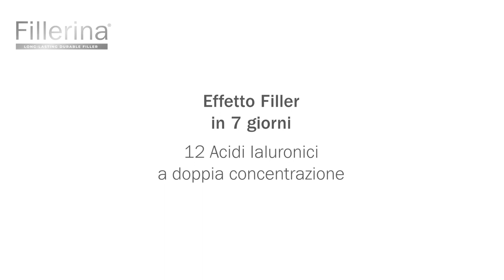Fillerina Long Lasting Durable Filler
Scopri la nuova Fillerina Labo, Effetto Filler a Lunga Durata: Doppia concentrazione di 12 Acidi Ialuronici a peso molecolare differenziato per le depressioni della pelle (rughe e solchi), per il volume di zigomi e labbra.
Acido Poliglutammico ad azione anti-ialuronidasi prolunga la permanenza dell'Acido Ialuronico nella pelle. Contiene anti-collagenasi e anti-elastasi.
7 Molecole Plate-Like per un Effetto Ristrutturante.